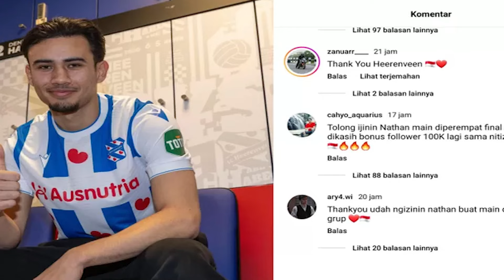Nathan Tjoe-A-On Kembail Bisa Perkuat Timnas Indonesia Melawan Korsel Usai SC Heerenveen Beri Izin.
SC Heerenven Izinkan Nathan Tjoe A On Bela Timnas Indonesia U 23 hingga Sisa Piala Asia U 23.